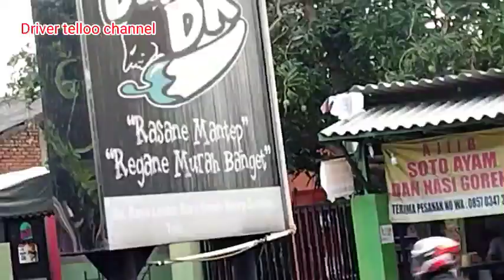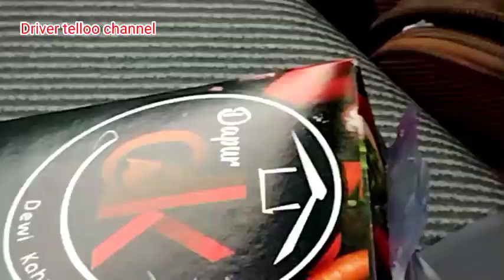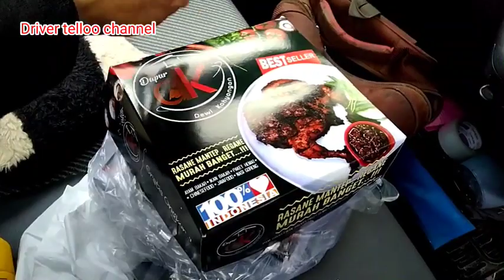MUAT KO ANEH ! AYAM PANGANG efek muatan sepi.driver telloo 😁!!!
kali ini dpt muatan aneh ayam panggang kotak balap efek mutan sepi apapun di muat 😂😂😂😂😂😂

kami dari driver telloi channel mengucapkan 1000 kali terimakasih bykk
kepada seluruh pendukung pensuppot chennel kami smg sll di beri kesehatan sll di beri kelimpahan rezeki kpd teman temanku semua 🙏🙏🙏🙏🙏

bagi yg baru nemu chennel ini slmt bergabung pasti sy akan datang
terimakasih
jangan lupa sll dukung dengan cara

terimakasih